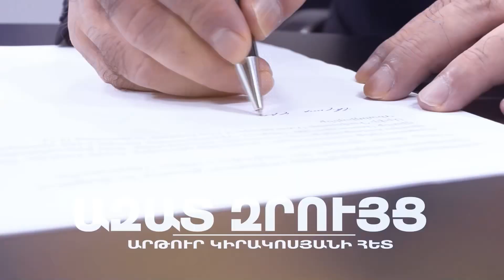Ընդդիմությունը գարնանն է սրացումներ խոստանում, իրենց թեկնածուի մոտ շուտ է սկսվել․ Գեւորգ Պապոյան